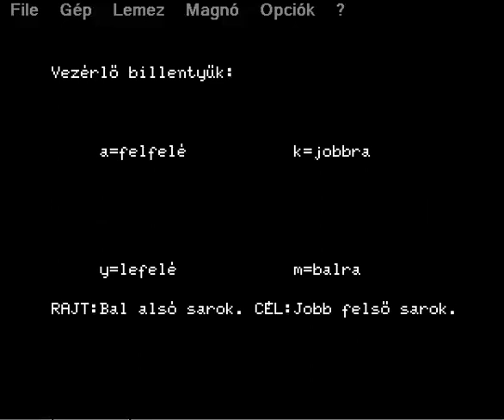Labirintus OTHER 198x MICROKEY PRIMO MICRO KEY 1984 A B C 32 48 64 MIKROKEY COMPUTER